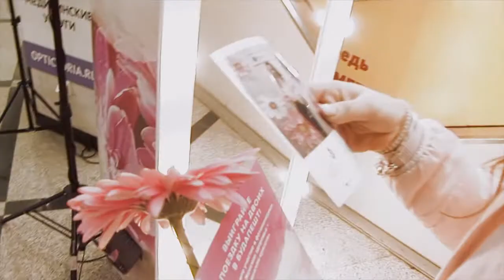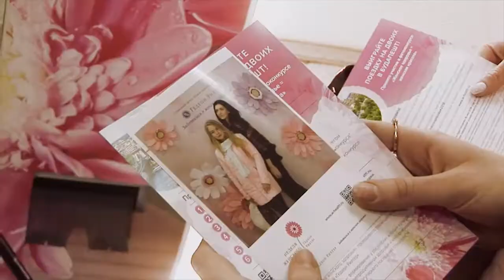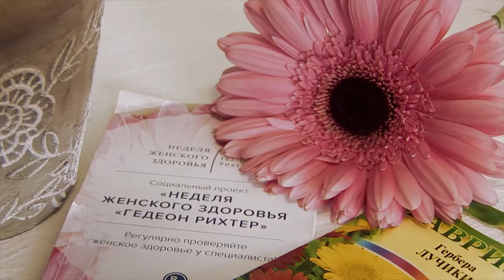Гедеон Рихтер "Неделя женского здоровья"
Уже более 100 лет
«Гедеон Рихтер» заботится о здоровье женщин
За эти годы компания накопила очень много информации о репродуктивном здоровье представительниц прекрасного пола, провела несколько сотен исследований, продолжает тесно работать с врачами, вести разработку новых препаратов.